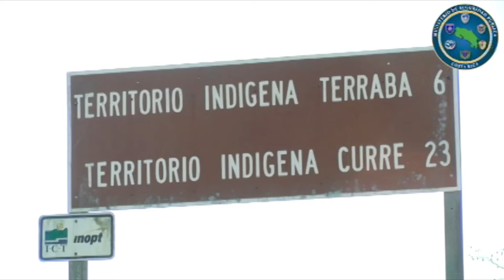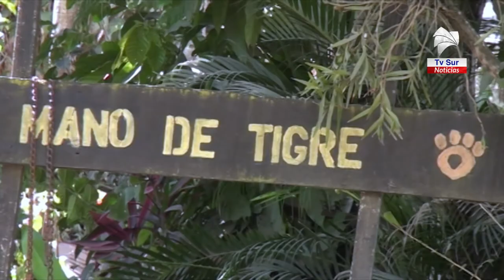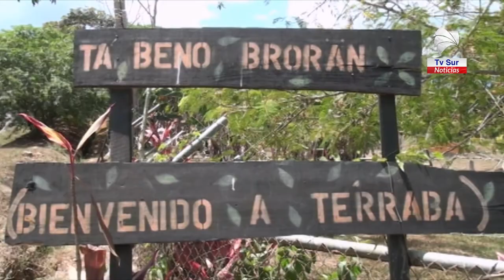Horas de negociación no depararon acuerdos entre las partes en el conflicto que se vive en Buenos Ai